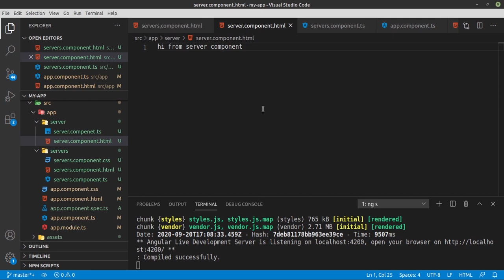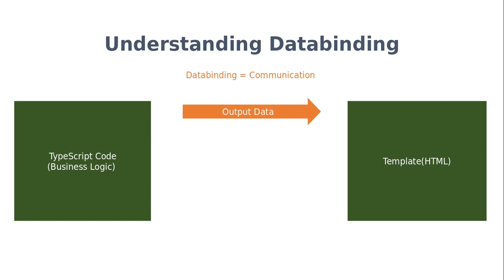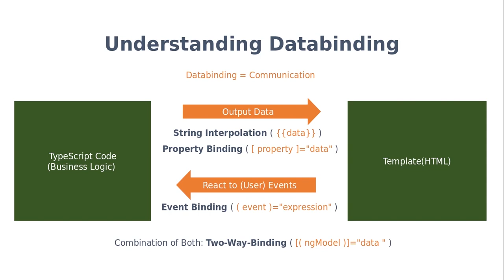What is Databinding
Enough about Components for now - let's finally output more dynamic content now. Databinding is super important when it comes to that. This lectures explains what Databinding is.

 Angular in Arabic The Complete Guide | From Beginner to Hero | شرح بالعربي | The Basics |

Welcome to the "Master the Basics of Angular" playlist, where you'll embark on an enriching journey through the fundamental concepts of Angular development. Designed especially for Arabic-speaking learners, this comprehensive tutorial series will equip you with the essential skills needed to kick-start your Angular journey with confidence.

📚 Playlist Contents:

🎨 Basic Project Setup using Bootstrap for Styling
🚀 How an Angular App gets Loaded and Started
🛠️ Understanding Components
➕ Creating a New Component
🏗️ Understanding the Role of AppModule and Component Declaration
🔧 Using Custom Components
🛠️ Creating Components with the CLI & Nesting Components
📝 Working with Component Templates
🎨 Working with Component Styles
🎯 Fully Understanding the Component Selector
📝 String Interpolation
🎯 Property Binding
↔️ Property Binding vs String Interpolation
🎉 Event Binding
📤 Passing and Using Data with Event Binding
↔️ Two-Way Binding
🔄 Combining all Forms of Databinding
🎯 Understanding Directives
⚙️ Using ngIf to Output Data Conditionally
🌟 Enhancing ngIf with an Else Condition
🎨 Styling Elements Dynamically with ngStyle
🎨 Applying CSS Classes Dynamically with ngClass
📋 Outputting Lists with ngFor

Whether you're a complete beginner or looking to refresh your Angular knowledge, this playlist covers everything you need to know to build dynamic and responsive web applications. Join us as we dive into the basics of Angular development and unlock the potential of this powerful framework together!

🌟 Don't miss out on this opportunity to master Angular in Arabic!